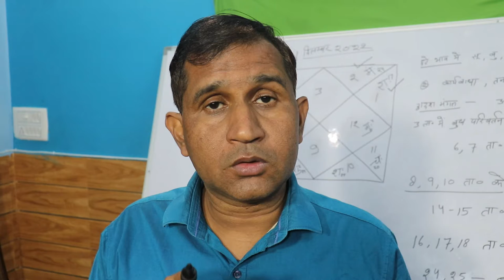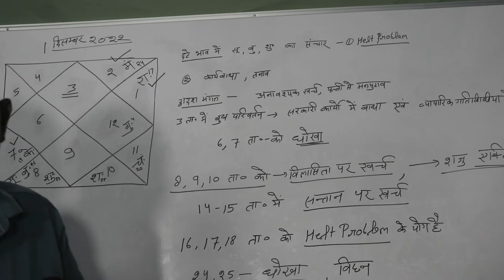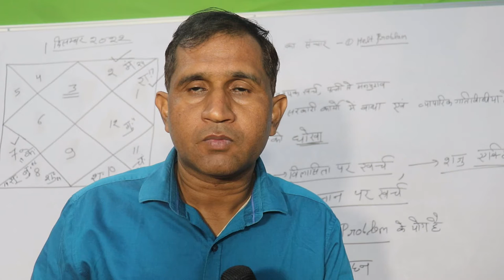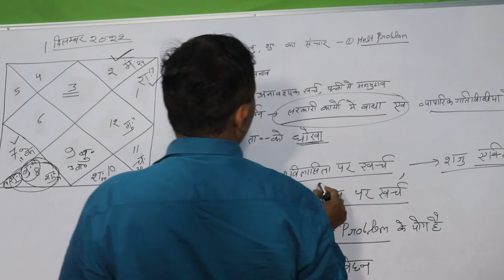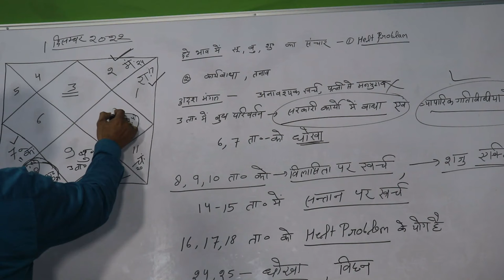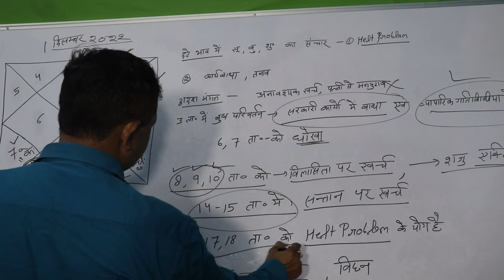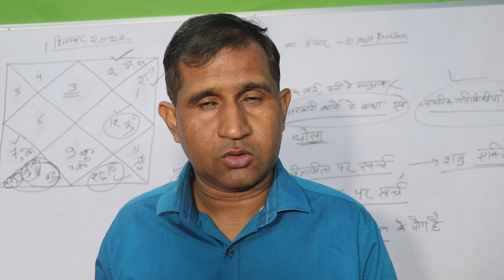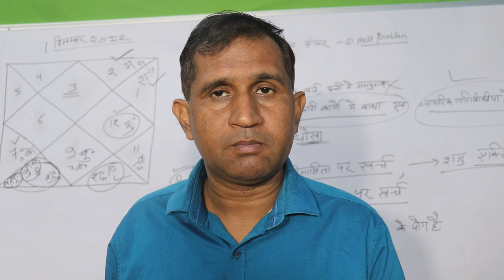Mithun rashifal Mithun lagan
Mithun rashifal
Mithun rashi
Mithun lagan